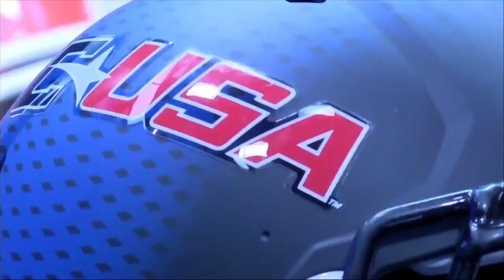NCAA Football 2015. Old Dominion vs Eastern Michigan 05.09.2015